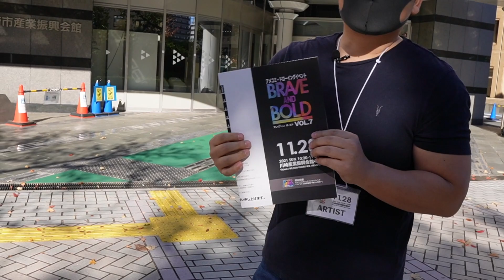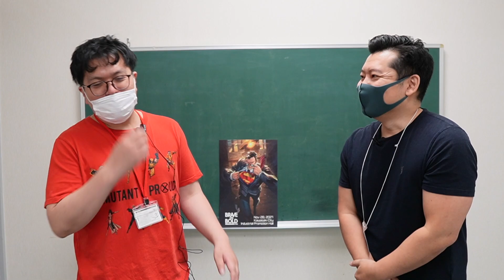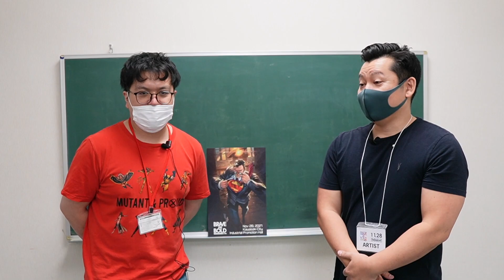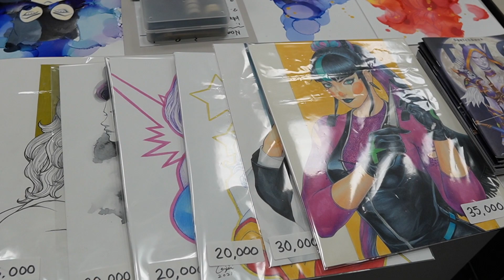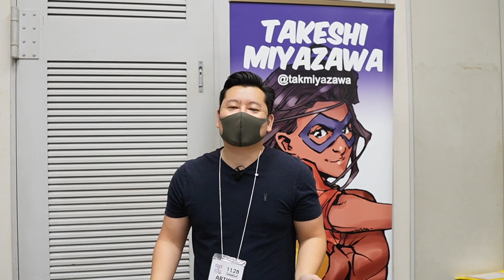Gacha Gacha Topics Episode 3: The only U.S. Comic Convention in Japan! アメコミ イベント！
Hey guys! Today’s Gacha-Gacha Topic is what a U.S. comic convention in Japan is like. Brave and Bold is in its 7th show and currently the only one representing U.S. comics in Japan. Thank you so much to Yoshi and Eric for taking the time to participate in the video. Their contact links are below. Enjoy!

どうも！先日参加させて頂いたイベント「Brave and Bold Vol.7」のビデオを作成してみました。アメコミ中心のイベントを日本の方や海外の方にもっと知ってもらえたら嬉しいです！

Yoshimichi Majima (Event founder/organizer): @MetalYoshi
Eric Chen (Artist): @ericwjchen

For commission inquiries DM @takmiyazawa on instagram/twitter or @takmiyazawaart on FB.
Video Editor: Kana Takada
Music and Sound effect by Mixkit.com
Shooting location: Kawasaki Industrial Center